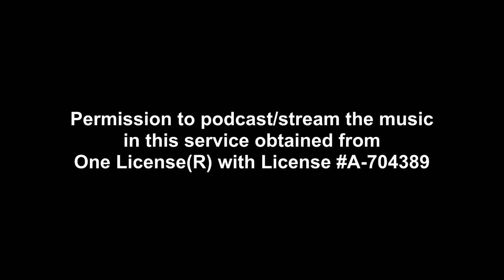08-21-2020 Confirmation Mass (4 of 5)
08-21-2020 Confirmation Mass (4 of 5); Fr. Artur Marat presiding, with Deacon Paul Onischuk assisting